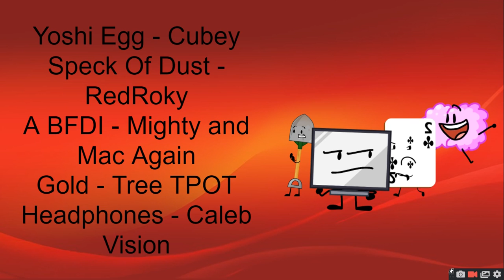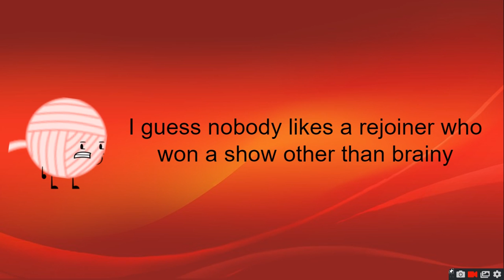Rejoiners Viewer Voting Episode 3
yay chip on thumbnail